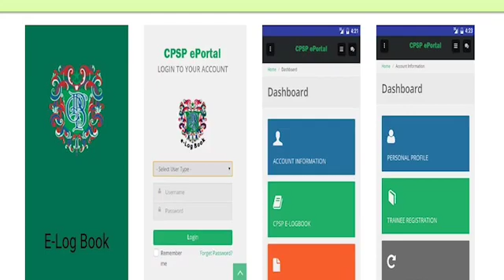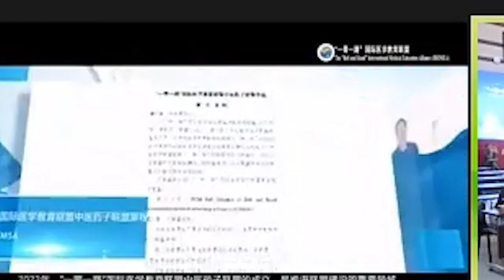BRIMEA2023 artificialintelligence innovation technology quality international Colloboration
Video from Khalid M. Gondal